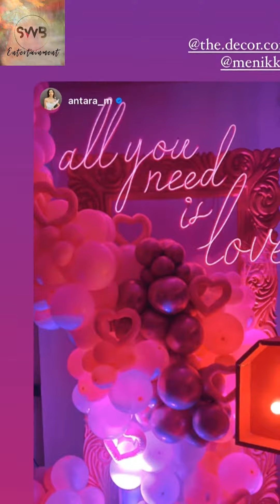Janhvi | 25th birthday party | Anshula | Khushi | dad Boney